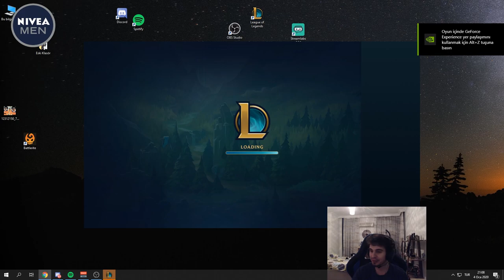Naru | Syndra Bot Lane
Syndra bot lane oynadık.